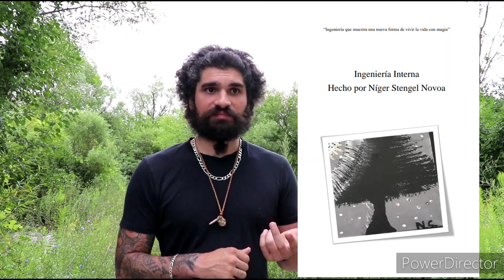HABRÁ UNA RELACIÓN ENTRE OBNIS Y MAESTROS RELIGIOSOS ? 👀 ( TRUTH SEEKERS NIGER STENGEL N. )